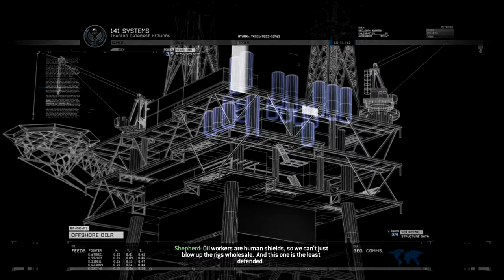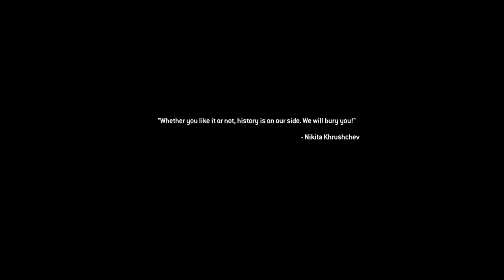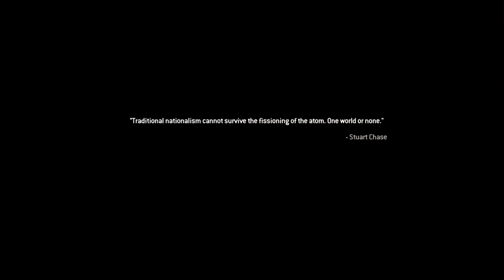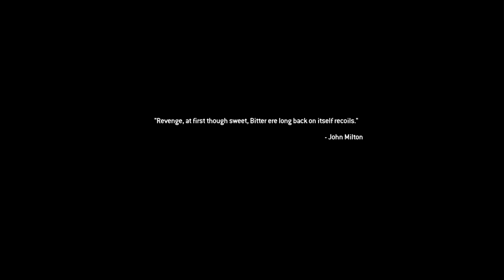The Only Easy Day Was Yesterday Day 5 #6 (Call of Duty Modern Warfare 2 Remastered)